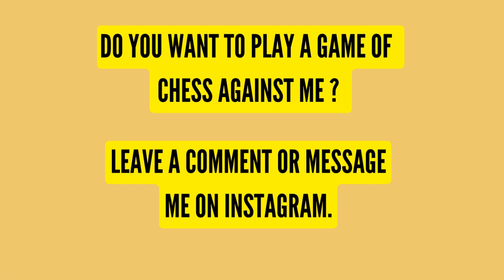HOW MANY CHESS PUZZLES CAN I SOLVE IN 5 MINUTES?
Looking forward to making more Chess videos this year.